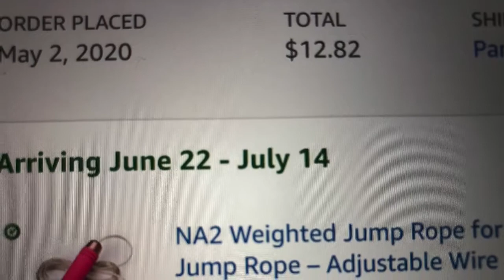JUDGING BY THE SCALE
I would love to have you as a part of the WINNING family.

L2WWL 100 Days of Activity Challenge starting April 11th -July 20th
Week 12 - 60 minutes or more of nonstop physical activity
Week 13 - 60 minutes or more of nonstop physical activity
Week 14 - 60 minutes or more of nonstop physical activity
If you’re up for the challenge, please join me❤️